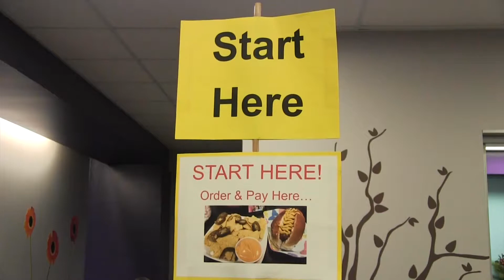Library Hot Dogs